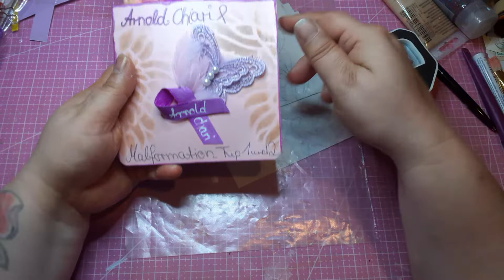Kleine b Bastelei für euch